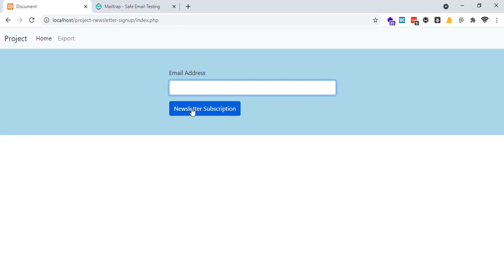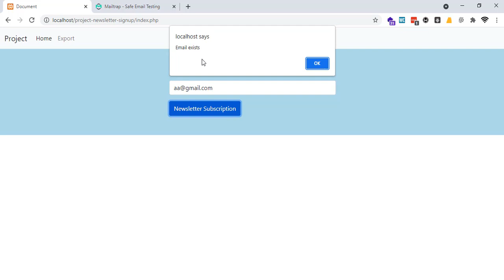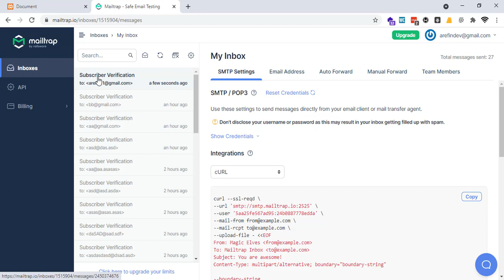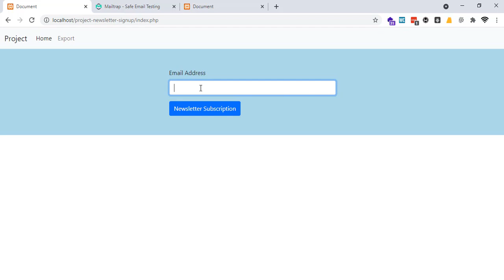1. Course Introduction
In this course, I have shown the subscriber newsletter signup process using php, mysql, ajax and bootstrap 5. There are a lot of beginner students who do not understand how to perform the task of email confirmation. This tutorial will greatly help those. Not only this, after completing this course, a php developer can build something new, for example, he can make a registration system with email verification using the same concept and logic. Also, as I have used the ajax to save information and to send email, that will help a lot of beginner and intermediate programmers to use the code on their projects.

After completing the main development process, I have shown how to upload the complete projects into web server. The server was cpanel based shared server. Using cpanel, I have shown how to upload files, create database and tables, how to create email address and how to use the SMTP information from the server to send emails.

In this course, I have added an export database system as CSV format. So in a real life application, a person can collect all the emails he get from subscribers, export that list and can use in any email marketing campaign or other purposes.

Enroll this free course from Udemy and get the source codes from there:

If you want to learn programming well with real life complete projects, just visit this link: